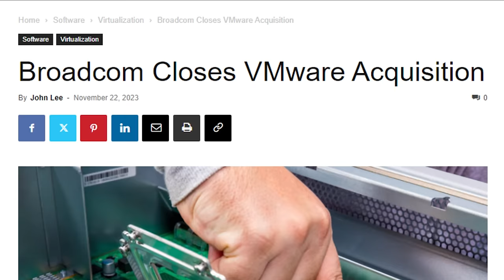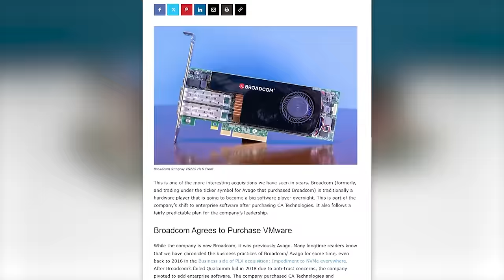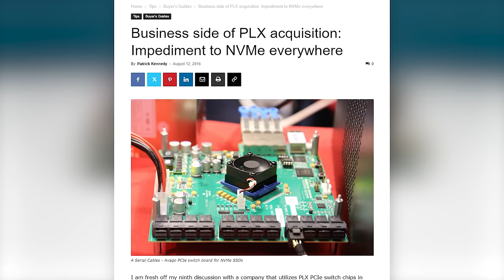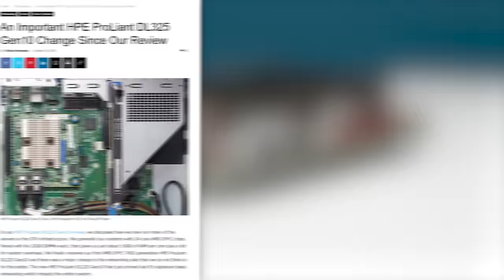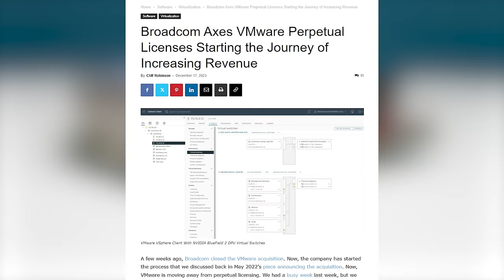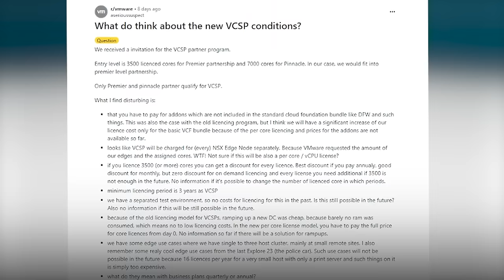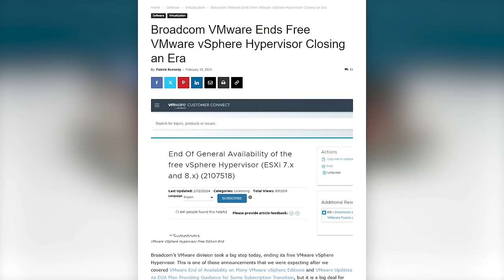VMware GUTS Customers with 10x Price Increases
We discuss how some VMware customers are being faced with 10x or more price increases in the wake of the Broadcom acquisition changes.

Become a STH YT Member and Support Us

Where to Find The Unit We Purchased

Other STH Content Mentioned in this Video

Timestamps
00:00 Introduction
02:11 Broadcom VMware Acquisition Strategy
03:07 Broadcom Avago Acqusition History PLX PCIe Switches
04:28 Broadcom Playing Hardball on NIC Pricing with HPE
06:37 VMware Farms its Locked-in Installed Base
08:55 The VMware VCSP 10x Price Increase for MSPs
14:30 VMware Admins going the way of the Mainframe Admin
16:17 Key Lessons Learned